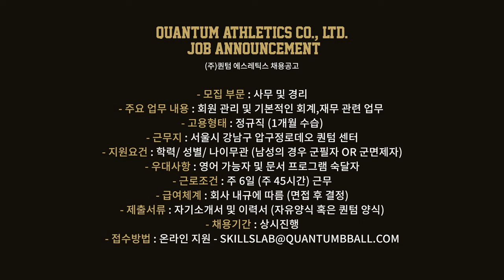[채용완료] 퀀텀과 함께할 사무 및 경리 직무 채용합니다!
[채용완료!!]

안녕하세요 퀀텀 TV 구독자 여러분 퀀텀입니다. 저희가 이번에 퀀텀의 운영을 도와줄 사무 및 경리직 한분을 정규직으로 뽑으려 합니다.

영상이나 마케팅 쪽이 아닌 사무직을 채용하려고 하니 채용관련 사항을 잘 읽어주시면 감사하겠습니다.

전문적인 능력보다는 농구와 스포츠 문화를 사랑하고 퀀텀과 함께 새로운 가치를 만들어 가길 희망하는 분을 찾습니다.

✅ 모집 분야 및 자격요건

모집분야 : 행정 사무 및 경리직, 비서
담당업무 : 회원관리 [메인업무], 매출 및 기본 재무관리, 비즈니스 관련 업무처리, 비서업무
우대요건: 영어 가능자, 컴퓨터 활용능력 우수자, 문서작성능력 우수자, 비서/경영/금융/회계 관련 전공자
모집인원 : 1명

✅ 근무조건​

근무형태 : 정규직 (수습 기간 1개월)
근 무 지 : 서울 강남구 퀀텀 에스레틱스 본사
근무시간 : 주 6일, 45시간 근무, 근무 요일과 요일별 근무시간 협의 사항
급여 : 회사 내규에 따름 (면접 후 결정)

✅ 접수방법

서류접수 기간 : 상시모집
채용기간 : 채용 완료 때까지 (채용 완료 시에 영상 비공개 처리)
✅ 제출 서류

이력서, 자기소개서 제출
*양식은 자유양식 가능, 요청 시 퀀텀에서 제작한 자기소개 및 이력서 양식 제공
서류양식 [양식 다운 가능]

​✅ 기타 우대 사항​ - 허위 사실이 발견될 경우 채용이 취소될 수 있습니다.

농구를 사랑하고 농구를 통해 새로운 가치를 창출하는데 가치있는 사람
영어 가능자 및 문서 업무 숙련자는 우대
회원 관리 및 커뮤니티 관리 능력을 가지신 분
IT 시스템, 모바일, 디바이스, 컴퓨터 프로그램 관련해 습득 능력이 빠른 사람.